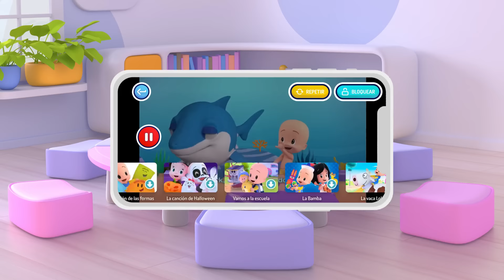Colorful Train And more christmas fun with Cuquin